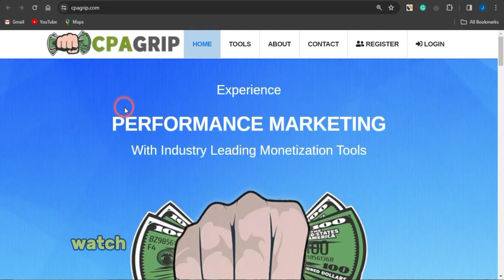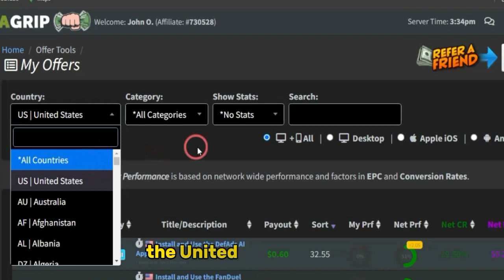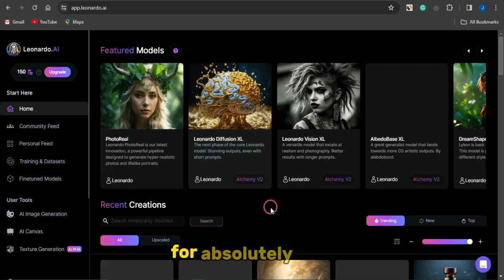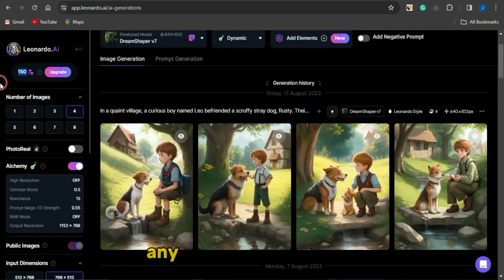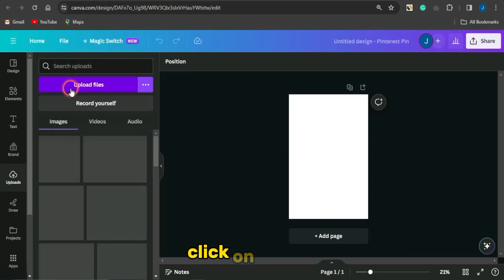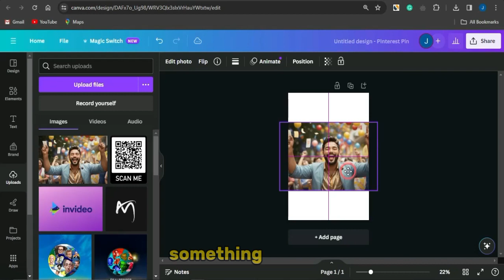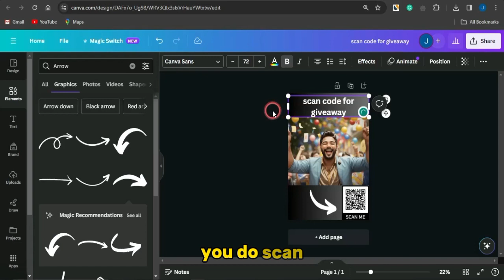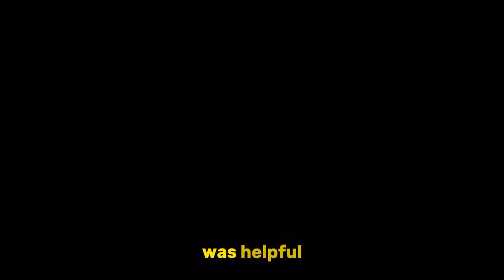Free CPA Marketing Tutorial • $307.56/Week • Pinterest Affiliate Marketing 2023